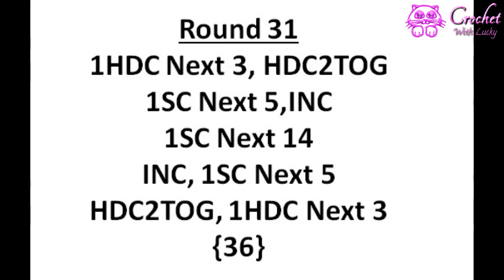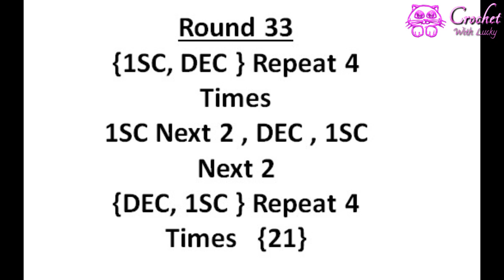Crochet Baby Elephant Part 5